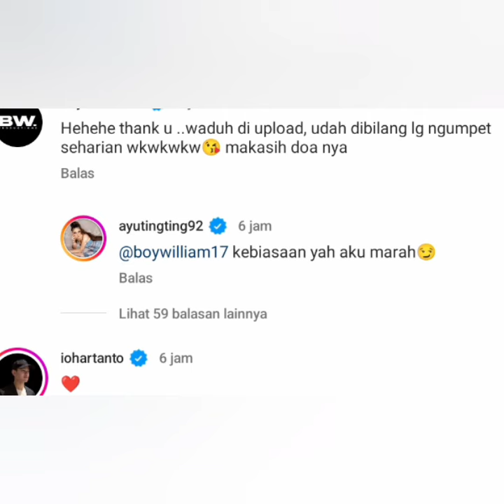AYUTT & JAMES KORSEL BERI GAMBARAN INDAH MENGENAI CAFE TERBARU AYU DI KOREA & ADA INFO DARI OMA BOY